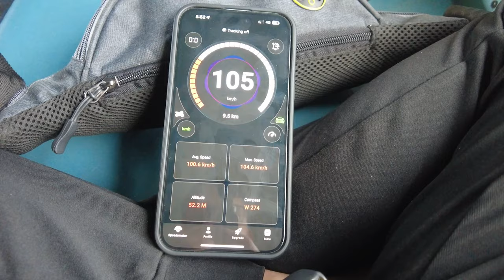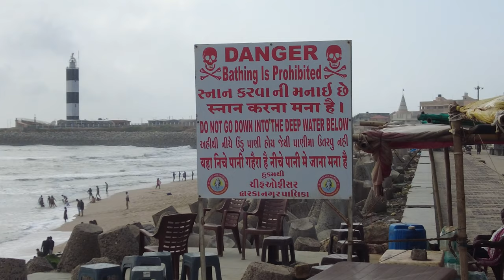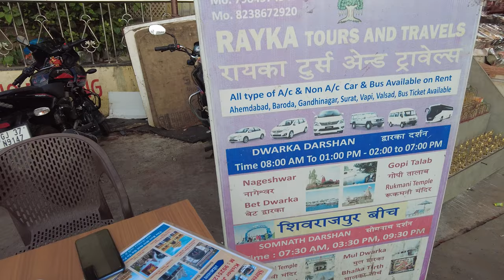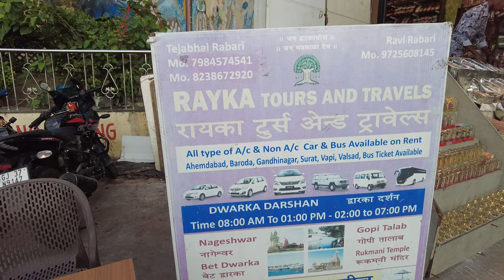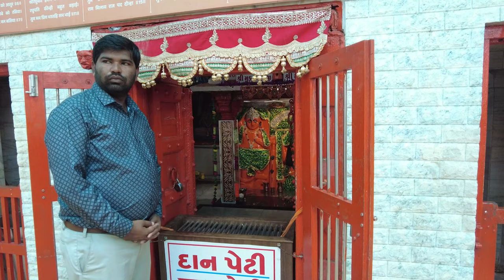DWARAKA TRIP FROM HYDERABAD || DWARAKA TRAVEL VLOG || 2 Days Trip Plan || Places To Visit in DWARAKA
Singing Off HYD NAVEEN YT